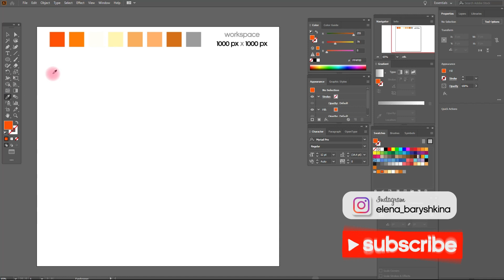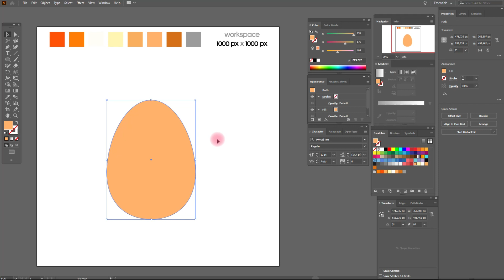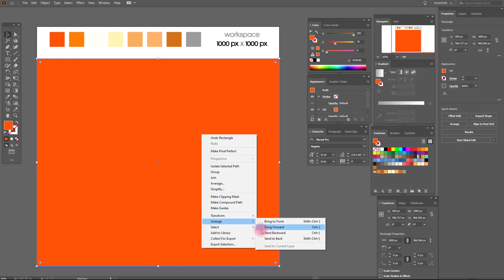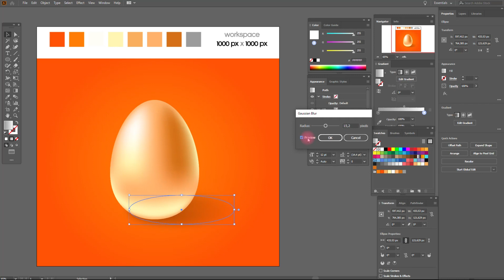AN EGG | ADOBE ILLUSTRATOR 2020 TUTORIAL FOR BEGINNERS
In this Adobe Illustrator 2020 tutorial you will learn how to draw an egg. The main thing here will be learning to use a Gradient Mesh tool. This tutorial for beginners in Adobe Illustrator 2020.
Colors I used in this tutorial:
I'm showing the colors in the beginning of the video. And here the color's numbers:
For background:

Orange FF4F00
Light orange FF7B00

For egg:
White FFFFFF
Light yellow FFF4B1
Light beige F9AC5A
Darker beige FFAF67
Brown D36D12

For shadow:
Grey 999999

Hey, guys! My name is Elena. I'm a graphic designer and vector artist with 10 years experience in design based in Herceg Novi, Montenegro. My aim is to help you make first steps in Adobe Illustrator and inspire you to become a graphic designer . The mane focus here is based on Adobe illustrator tutorials for beginners. And also I have tutorials witch are called "Easy way to...". They are helped you to make something faster and easier in Adobe Illustrator.